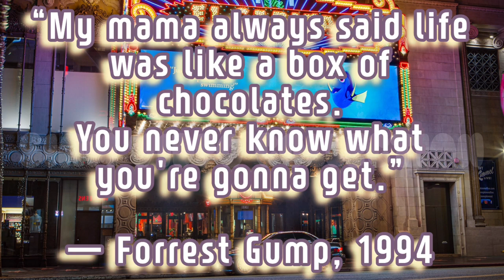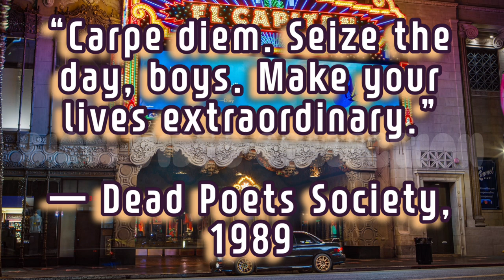Atlantis Rage - Audio Library Cinematic Background Music - Safe Copyright Music / Famous Movie Lines